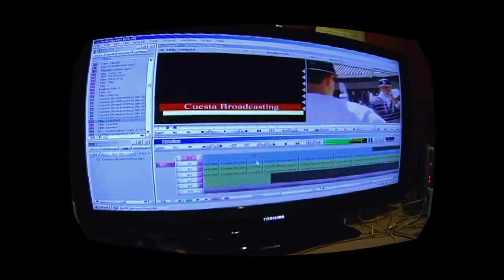Cuesta Softball vs. Moorpark Top of the 8th Inning.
March 12, 2013 Western Conference Softball action.  If you would like to participate in live HD TV production or learn HD filmmaking, come to the Broadcast Communications Department at Cuesta College.